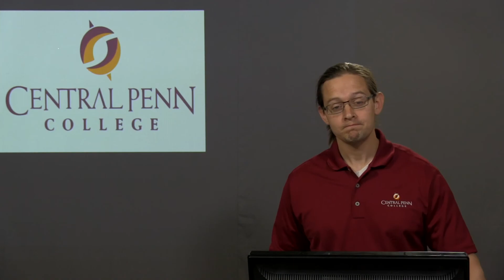HUM 305: Midterm Exam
A description of the policies, content, and best practices for the midterm exam.